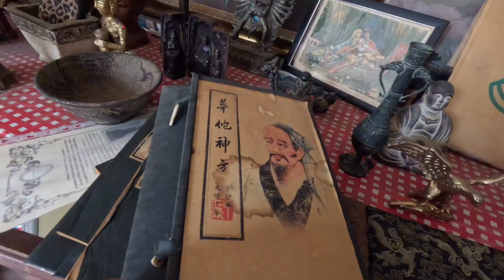阿拉木图旧货市场